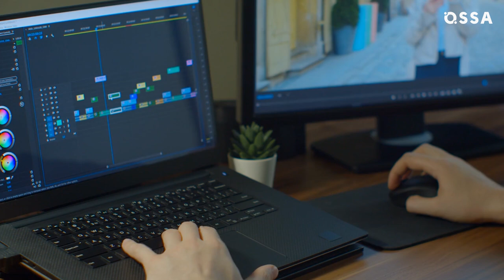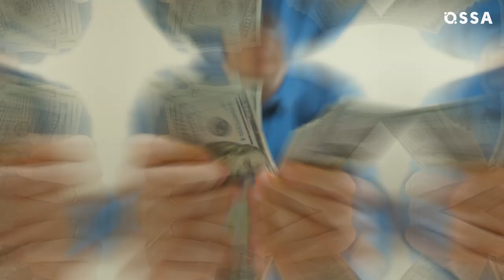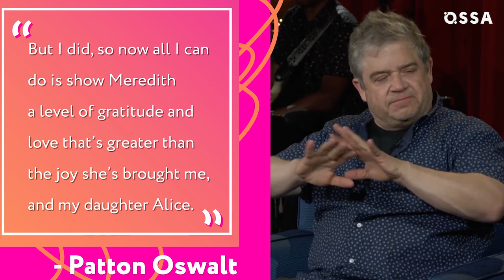The Goldbergs Cast: Real-Life Partners Revealed! |⭐ OSSA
Are you curious about the Goldberg actors real-life romances? Say no more, we’ve got you covered: from one of the longest-lasting Hollywood marriages to a horrifying betrayal, and a second chance at love after tragedy. It’s time for The Goldbergs real-life partners edition.

Who is Wendi McLendon-Covey husband? Wendi plays Beverly Goldberg, but in real life she has a special love story. We’ll also see what her on-screen husband (Murray Goldberg) is up to. Who is Jeff Garlin dating, and what happened with his previous marriage?

Hayley Orrantia (Erica Goldberg) has a terrible story of betrayal. We’ll see how she managed to reach the other side of healing and move on. The narrator of the show, Patton Oswalt, is also familiar with huge loss. You'll learn how he found love the second time round. Of course, we’ll pay tribute to the late George Segal, AKA “Pops”. And a video about the Goldbergs cast isn’t complete without mentioning AJ Michalka (Lainey Lewis, Aly and AJ).

Nothing says family like this American period sitcom television series, and we miss The Goldbergs! The Goldberg season 8 might not be the last we've see of them, though. Watch our video, and you might just get some good news. Most importantly, remember to stay OSSA’m!

Chapters:
00:00 - Intro
00:12 - Wendi McLendon-Covey as Beverly
01:47 - Jeff Garlin as Murray
03:30 - Hayley Orrantia as Erica
05:37 - George Segal as "Pops"
06:15 - Amanda Joy (AJ) Michalka as Lainey Lewis
07:11 - Patton Oswalt as The Narrator